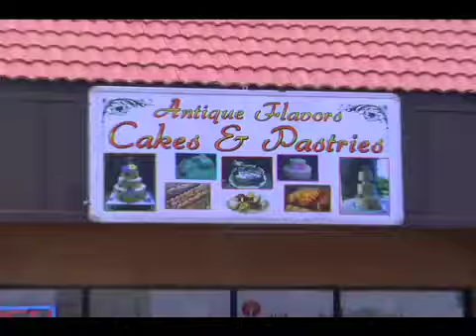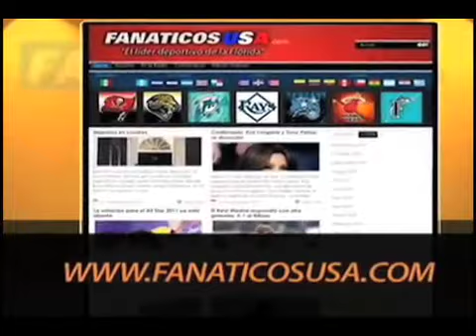TV MALL 119 Air on July 21, 2013 on Telemundo Orlando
Todos los domingos 11:30AM por Telemundo Orlando con las mejores ofertas en autos y secciones que tu quieres ver.